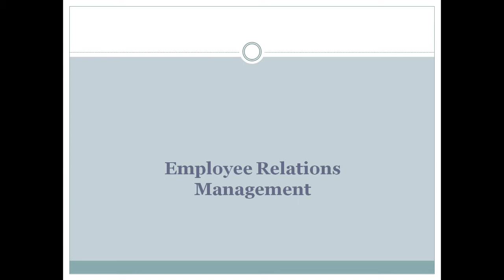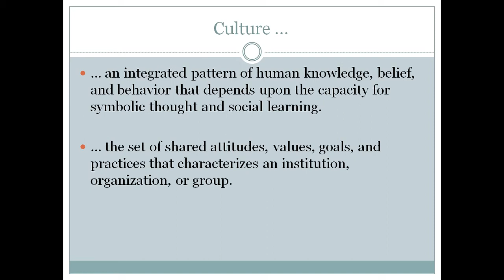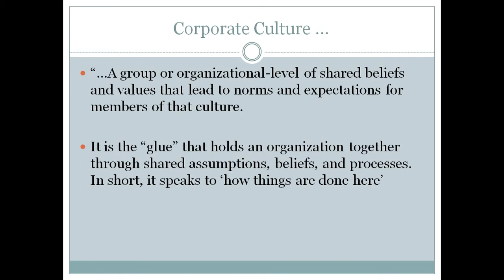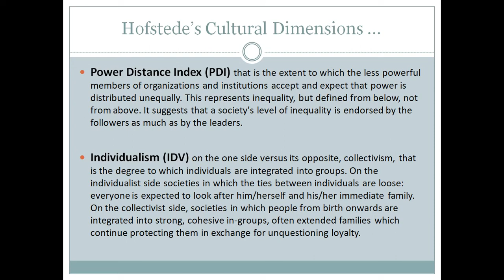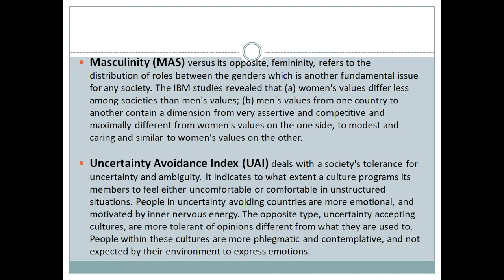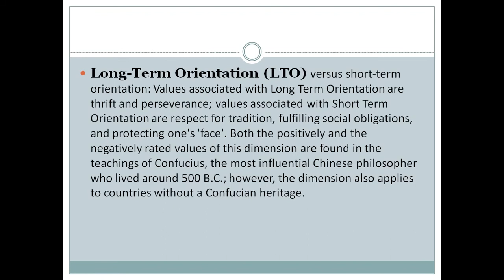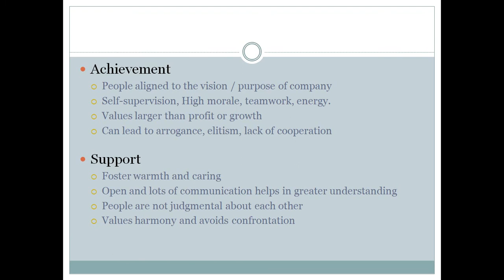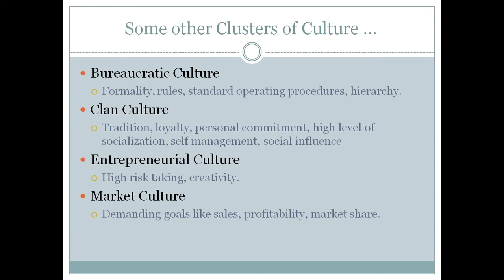Lecture No 7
Culture, Cultural Dimensions, Employees Relations Management